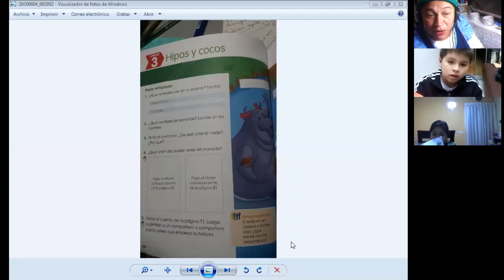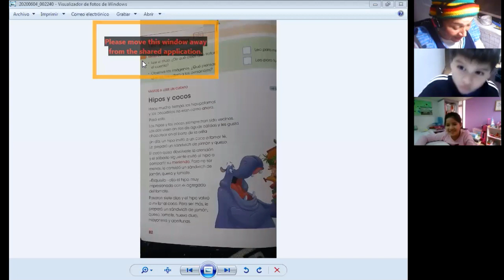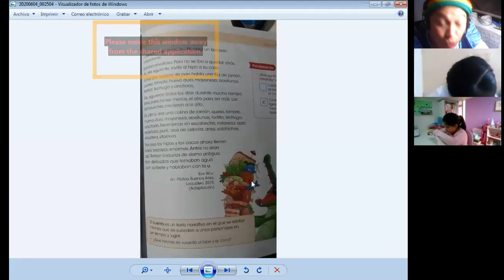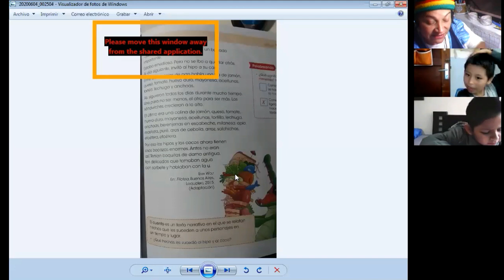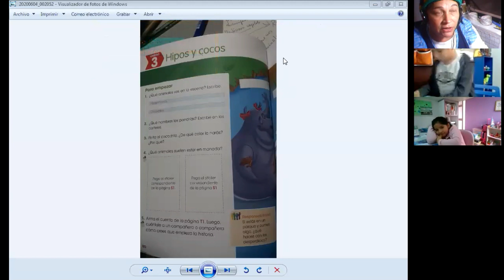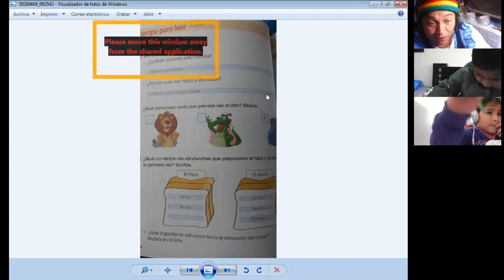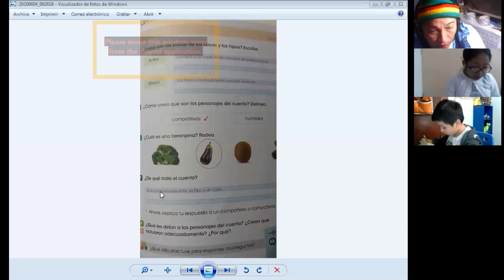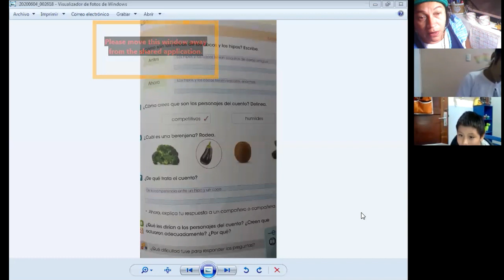LECTURA HIPOS Y COCOS - COMUNICACIÓN - 2º PRIMARIA